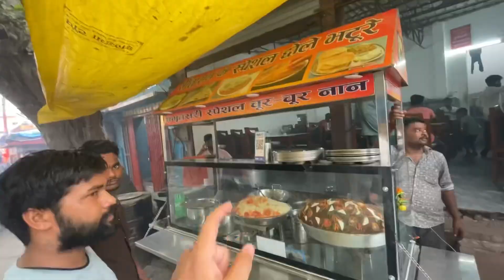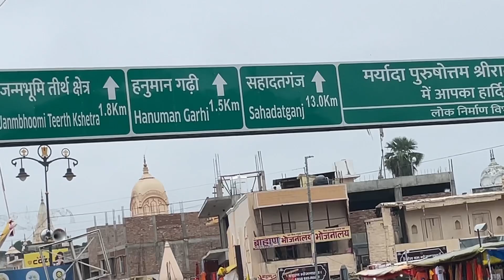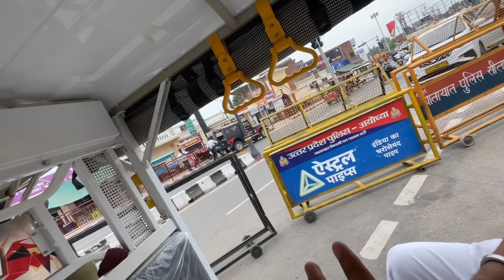अयोध्या श्री राम जन्मभूमि तीर्थ क्षेत्र Ram Mandir Ayodhya 2024 Tour Vlog Darshan Ram Mandir 😍